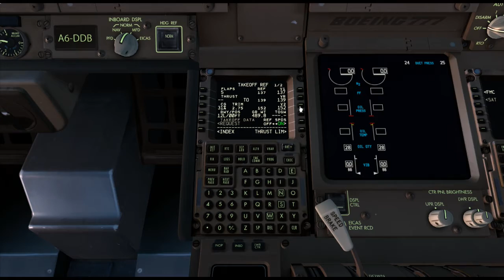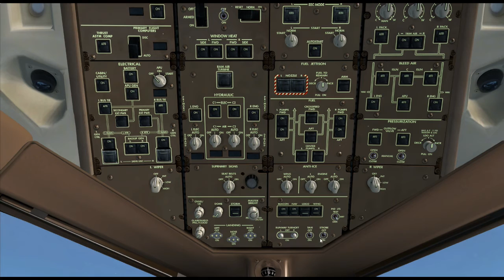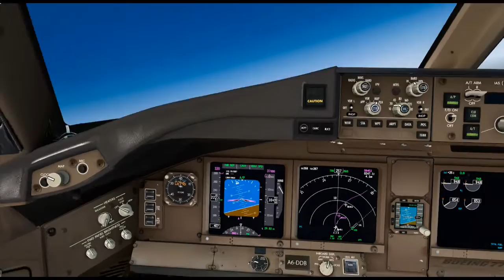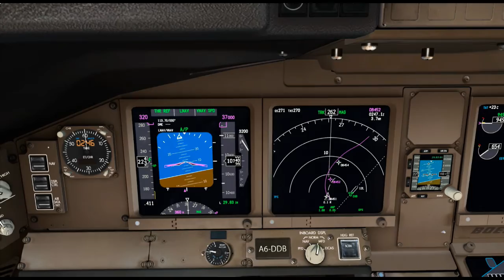PMDG 777, Dubai to Kuwait - Part 1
This is a part 1 of 2 of a short flight from Dubai OBDB to Kuwait OKBK.

Addons used for this flight:

Game: MS Flight Simulator X:
Plane: PMDG Boeing 777
Scenery: ORBX FTX Global, FlyTampa Dubai Rebooted
Weather: Opus FSX
Traffic: - Just Flight TrafficX
Ground Services: Aerosoft AES

PC Specs:

16GB Memory
1.5 TB HDD
XFX AMD 7770 OC